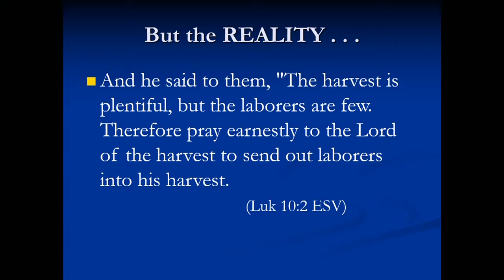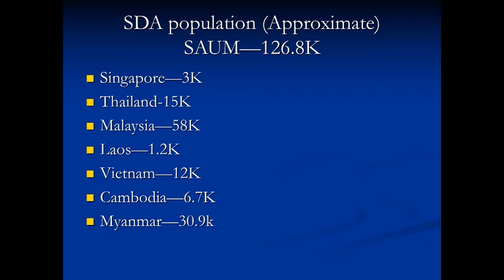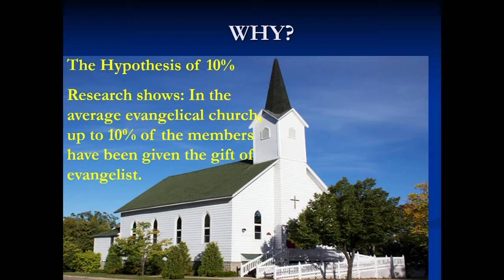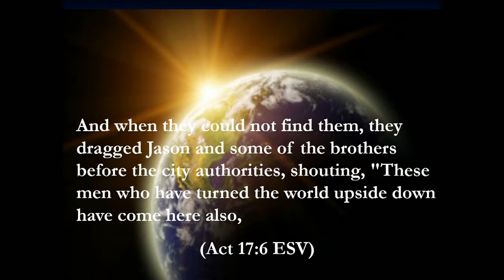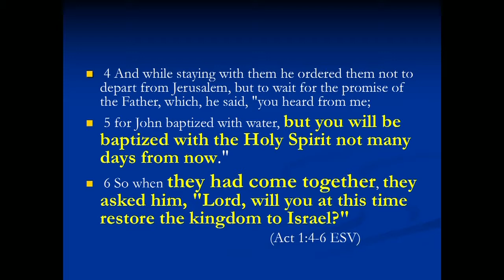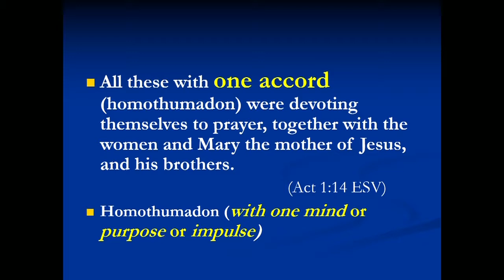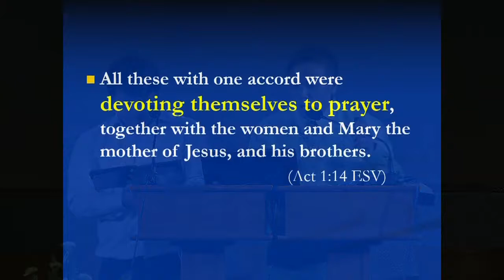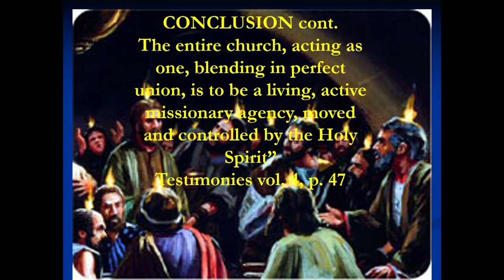Asia-Pacific International University - Colloquium, August 4, 2017 (vespers)